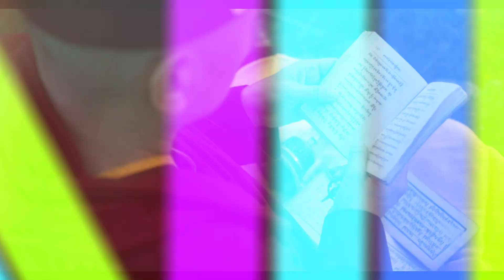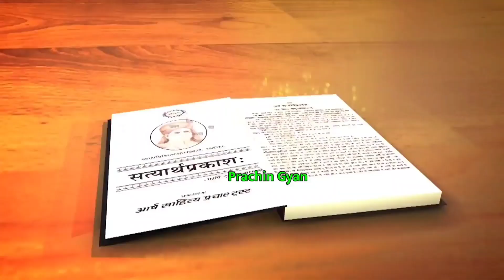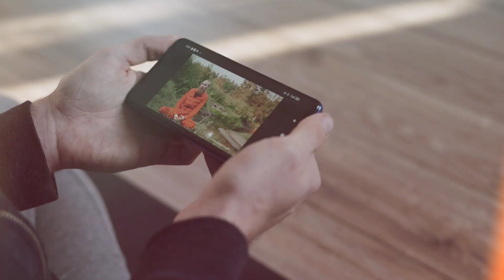8 मार्च धन प्राप्ति उपाय, मात्र 1 मुट्ठी "होली की राख" का यह उपाय आपको बना देगा रातोरात मालामाल 😱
8 मार्च धन प्राप्ति उपाय, मात्र 1 मुट्ठी "होली की राख" का यह उपाय आपको बना देगा रातोरात मालामाल 😱